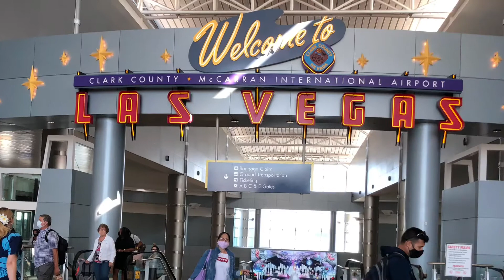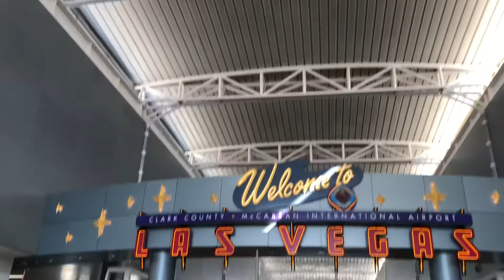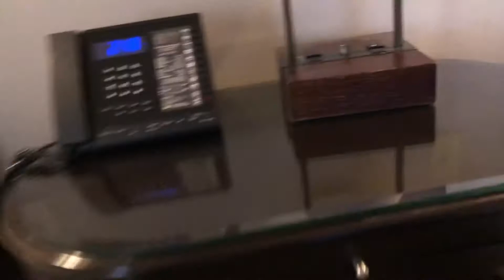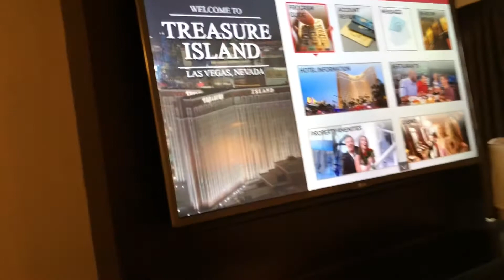Trip to Vegas Day 1 | Buhay Pinay sa America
Hello everyone, just sharing this video. Having a short vacation on Vegas with friends. Day 1 from departure, arrival, hotel, explore the strip till we watch the show at night. So much fun even we get tired, but we enjoy it!
Please full watch ti’l the end.